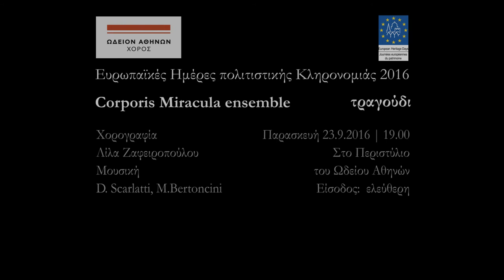CORPORIS MIRACULA ensemble SONG teaser 2016